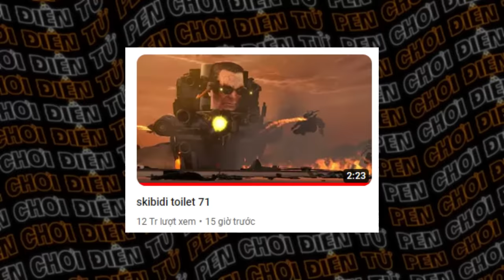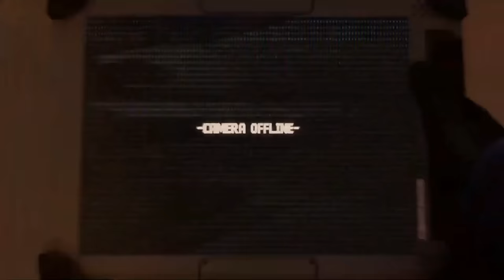PHÂN TÍCH BÍ ẨNTẬP 71 SKIBIDI TOILET | G MAN QUAY TRỞ LẠI CUỘC CHIẾN!! ASTRO TOILET ĐÁNH G-MAN?